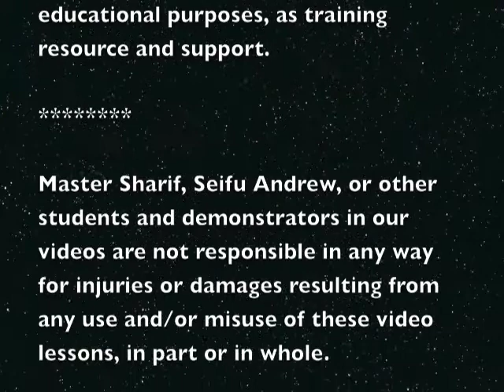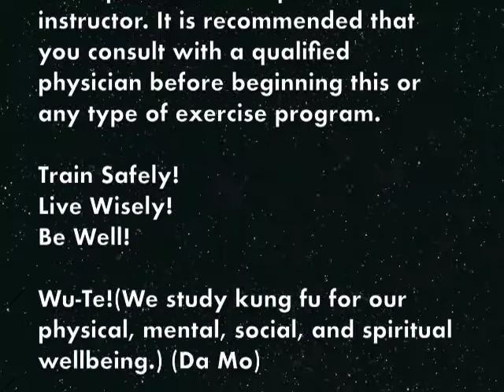Broadsword Me'je Oruka Pt 3 - Orisa Yemoja/Olokun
In this video Seifu Sharif demonstrates Part 3 of the Me'je Oruka Broadsword Form expressing the energies of Orisa Yemoja/Olokun. For a detailed description of the video visit our Blogspot at Seifu-Sharif.com

Namaste'! (The best in me salutes the best in you!)

If you enjoy this video and derive some benefit from it, we encourage you to:
* Click the 'Like' Button below,
* Invite your friends to join the 7 Circles Pai (family), Elegbe (community). Also,

We value your comments and support and would love to hear from you.